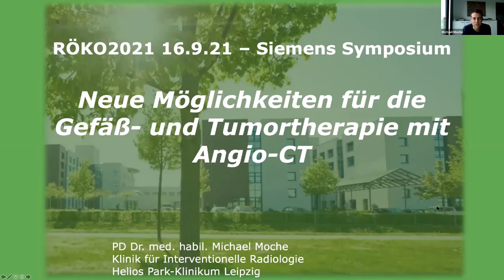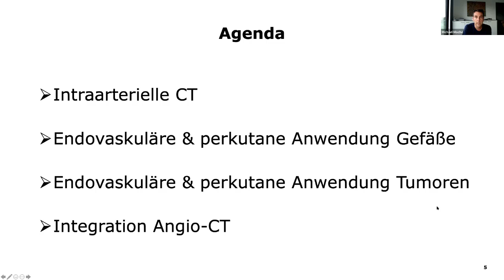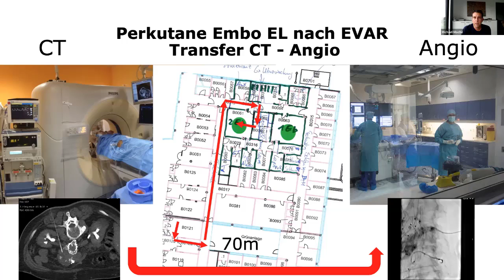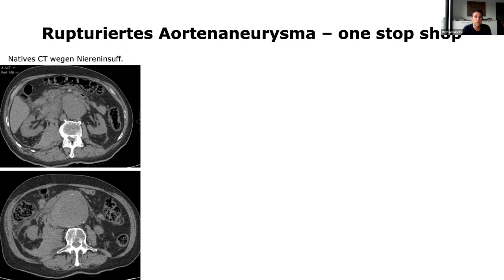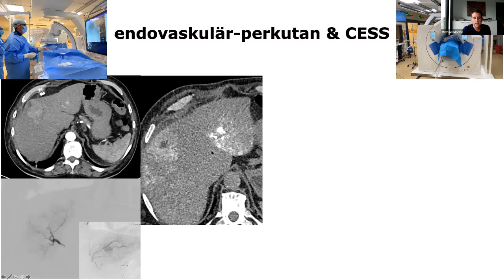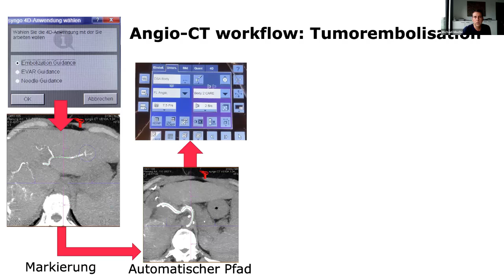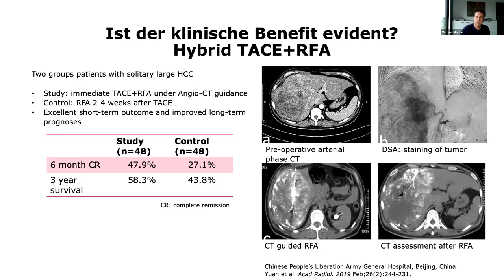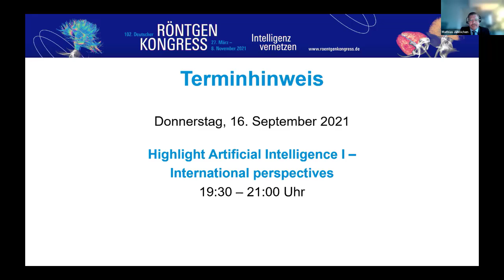Neue Möglichkeiten für die minimalinvasive Gefäß- und Tumortherapie mit Angio-CT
Industrie-Vortrag von Siemens Healthineers zum Thema "Neue Möglichkeiten für die minimalinvasive Gefäß- und Tumortherapie mit Angio-CT" im Rahmen des 102. Deutschen Röntgenkongresses:

Erweitert die neuartige System-Kombination Angio-CT die Möglichkeiten für Gefäße- und Tumortherapien? Entwickelt sich die Angio-CT zum neuen Maßstab in der Interventionellen Radiologie? In diesem aktuellen Vortrag wird Dr. Moche seine Erkenntnisse teilen und steht für Fragen zu Verfügung.